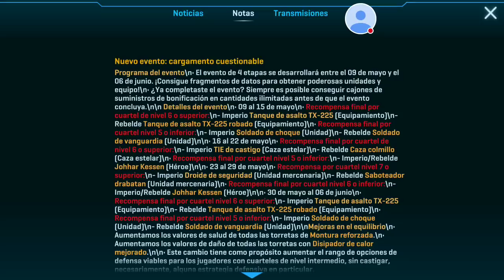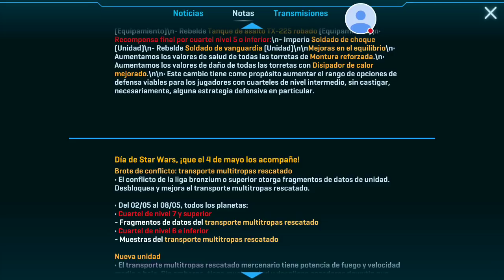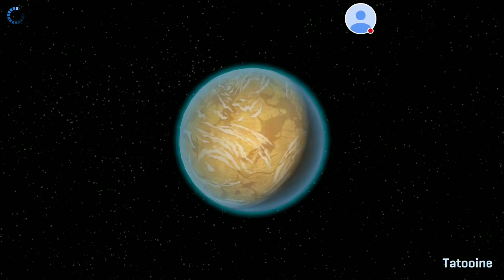Star Wars Commander \\ Comprando el 4to droide y especificaciones de la actualización de play store